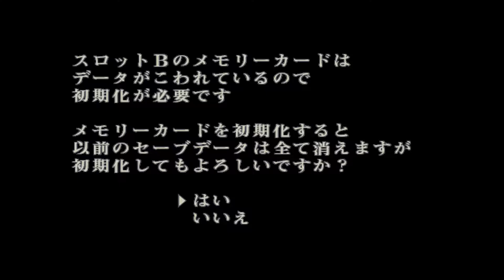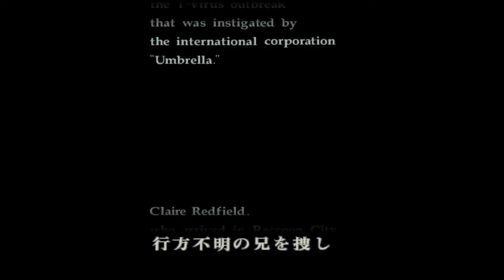Biohazard Code Veronica